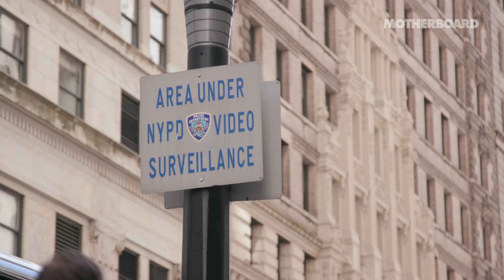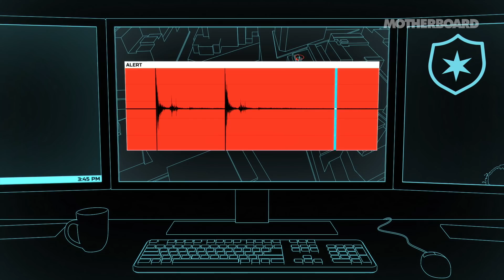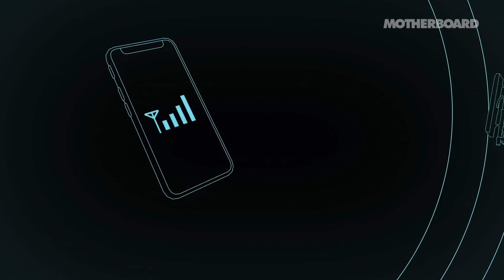Surveillance and the City: Know When You're Being Watched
Ingrid Burrington, author of "Networks of New York," explains how big cities like New York are constantly under surveillance.